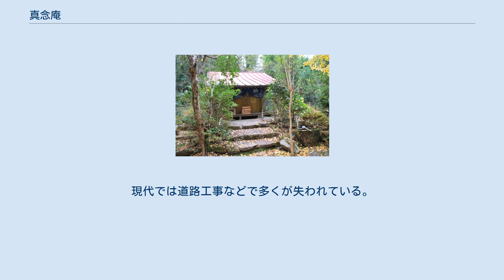真念庵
真念庵（しんねんあん）は高知県土佐清水市に所在する仏堂である。
四国八十八箇所霊場番外札所。
 以前の建物 江戸時代前期の天和年間（1681年 - 1683年）に大坂寺嶋（現在の大阪府大阪市中央区空堀商店街付近）在住で土佐出身と言われる真念によって大師堂が建立されたと伝えられている。
 真念庵が建立された市野瀬地区は、札所間の距離が最も長い三十七番札所・岩本寺と三十八番札所・金剛福寺の中間地点にあり伊豆田峠の土佐清水側の麓にある。
かつ、金剛福寺を打ち戻って三十九番・延光寺に向かう途中にあたる。
真念庵は、善根宿として、また、金剛福寺から打ち戻る遍路の荷物置き場として利用された。
 仏堂の前には、明治時代初期の庵主であった法印実道が四国を巡拝して浄財を集めて建立した八十八体の石仏が並んでいる。
石仏を刻んだ石は地元民が集落の北にある山から切り出したものである。
 ここから金剛福寺までは7里（28km）ある。
真念は金剛福寺までの遍路道に1丁間隔で道標として丁石を350基立てた。
これは「足摺遍路道三百五十丁石」と呼ばれている。
丁石の多くは美作国（岡山県北東部）、播磨国（兵庫県南西部）、摂津国（兵庫県南東部・大阪府北部）、地元の有志により立てられた。
現代では道路工事などで多くが失われている。
 現在、真念庵の納経は麓の集落にある民家で受けることができる。
 老朽化のため、立て直し予算総額500万円で募金を募り達したので、2020年2月に落慶された。